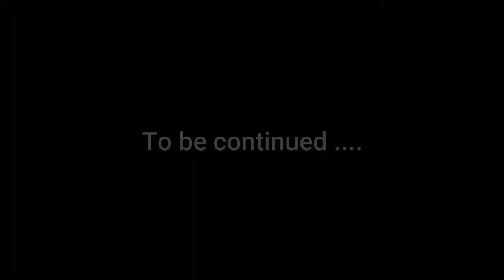Ark - Aberration | Tutti pazzi per il miele! - Parte 1 - ep. 08 [ITA]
Offerte e Promozioni Amazon nella categoria Videogiochi Buona Visione!

🍀🍁🌻    FOLLOW ME    🌻🍁🍀

🎵 Music 🎵

Case PC
Alimentatore 700W
Scheda Madre ASUS Gaming Z490-PLUS
Intel Core i5-10400
Dissipatore Noctua NH-U12S
RAM Corsair VENGEANCELPX16GB (2x 8GB) DDR4
SSD 256GB
Hard Disk Seagate BarraCuda 1 TB
Gigabyte GeForce GTX 1660 SUPER
Monitor LG-27ML600S